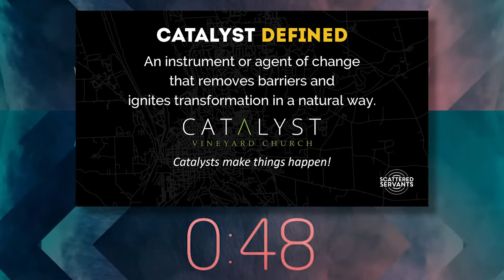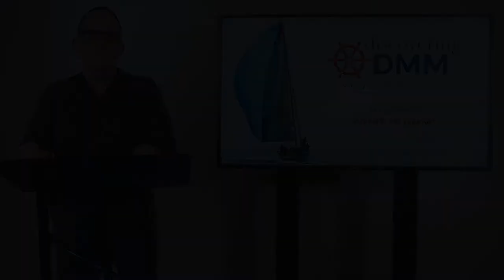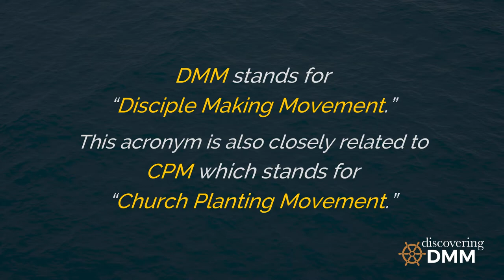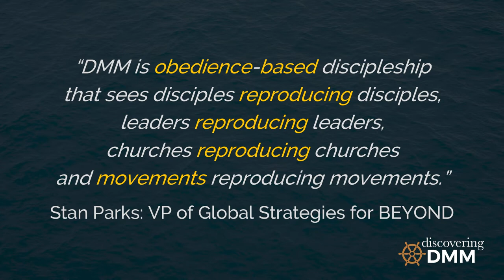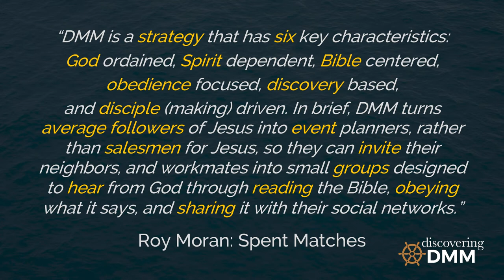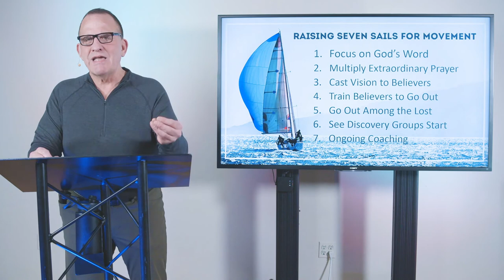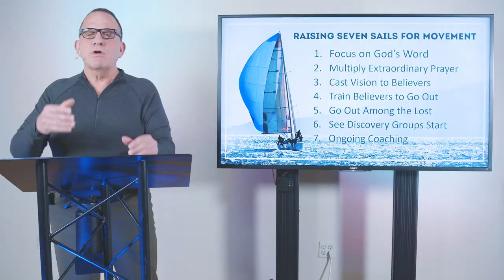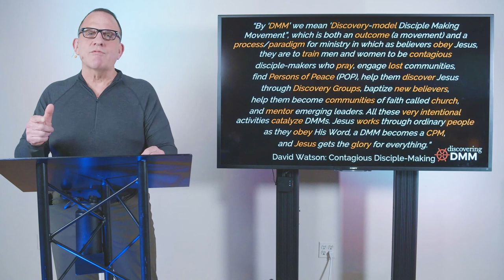What Is DMM?